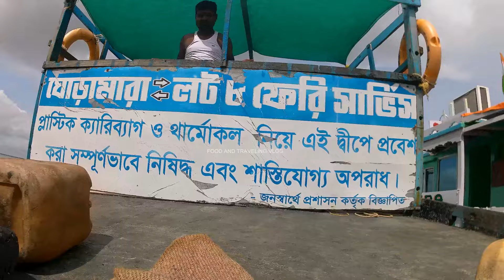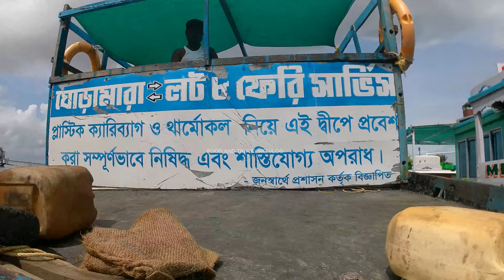ভারত বর্ষের সবথেকে পিছিয়ে পড়া দ্বীপ | যে দ্বীপে বিদ্যুৎ এসে পৌছায়নি স্বাধীনতার এতো বছর পরেও | 2024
ভারতবর্ষের সবথেকে পিছিয়ে পড়া দ্বীপ । যে দ্বীপে বৈদ্যুতিক লাইন নেই স্বাধীনতার  এত বছর পরেও ।
Ghoramaradwip
Sundarbanvlog
Sundarbantour

শিয়ালদা থেকে এই দ্বীপে যেতে হলে, ট্রেনে করে কাকদ্বীপ স্টেশন - থেকে টোটো করে জেটি ঘাট - থেকে নৌকা করে ঘোড়ামারা দ্বীপ
জেটি তে পারাপারের সময় ৮ টা ১০ টা ১২।৩০ টা , বিকেলে আছে কিন্তু তখন গিয়ে ফিরতে পারবে না ।